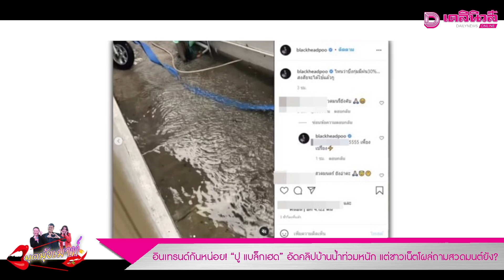อินเทรนด์หน่อย! “ปู แบล็กเฮด” อัดคลิปบ้านน้ำท่วมหนัก ชาวเน็ตโผล่ถามสวดมนต์ยัง?|เดลิ[HOT]นิวส์ 011064